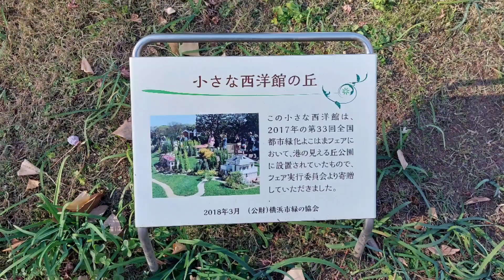【犬連れ♡横浜】山手イタリア山庭園へ‎✿ ‎ペットと一緒にのんびりお散歩🐶🐾噴水⛲横浜の景色も一望✨小さな西洋館も素敵でした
ペットと一緒に横浜にある山手イタリア山庭園へ行って来ました(^-^)
四季折々のお話や噴水⛲
横浜の景色も一望できのんびりお散歩ができました😊

よろしくお願いします(⁎ᴗ͈ˬᴗ͈⁎)